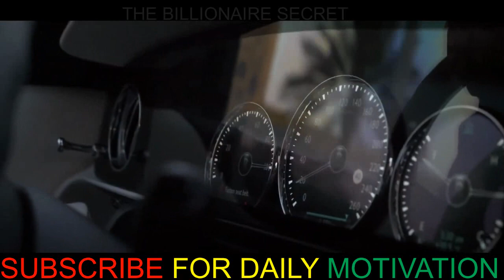BILLIONAIRE LUXURY💸LIFESTYLE Visualization2021[Billionaire Entrepreneur Success Motivation]short128